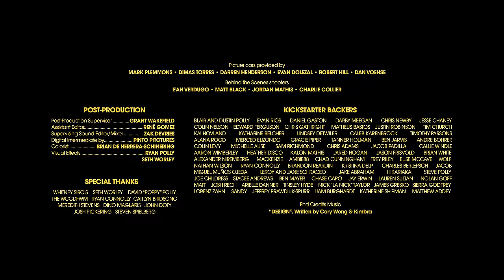I BET YOU'RE WONDERING HOW I GOT HERE | Omeleto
A gang of thieves rob a bank.

I BET YOU'RE WONDERING HOW I GOT HERE is used with permission from Ryan Polly.

A group of four ragtag thieves have just robbed a bank. There's a doofus, a no-nonsense tough chick, a cool and collected ring leader and a suave idiot, all of whom have just managed to come away with a large amount of money.

Cramming themselves into a Volkswagen Beetle, they rendez-vous with the local crime boss at an abandoned building. But the situation goes awry because nothing is as it seems -- and no one seems to know what is going on.

Directed by Ryan Polly from a script co-written with Matt Black, this entertaining comedy short is a rousing, energetic throwback to classic 70s and 80s crime and heist films. Rendered in a dynamic, muscular visual style that blends 70s visual grit with the high-octane camera movement of today's thrillers, it's filled with great affection for the genre, even as it sends up its conventions and cliches with a knowing, ironic eye, a goofball sense of humor and a whole lot of panache.

The storytelling begins at a high point in the action, just after a not-quite-fabulous crew of four (played by actors Eden Lee, Gunner Willis, Andre De'Sean Shanks and Jacob Daniels) rob a bank and gather for the next step. But the real storyline is the unraveling of the tenuous team dynamic that made such an action possible -- a dynamic whose disintegration makes the next steps of the operation impossible unless they get back on the same page.

The characters and situation are quickly established, making clear how mismatched the band of thieves are: Sophie is direct and aggressive, Keegan the voice of strategic calm and reason, Harry is bumbling but sweet and Tommy is an idiot convinced he's a lot smoother than he is. And just as quickly, the situation falls apart, as they realize they're not what they appear. They're not thieves, but undercover cops from the FBI, CIA, DEA and LAPD. And they're at odds, just as they face their most dangerous situation yet.

Appealing to fans of heist films, cop comedies and crime capers, I BET YOU'RE WONDERING HOW I GOT HERE is broad from the comedy to the characterization to the dialogue, but that broadness is part of the appeal, like a big hug that this group desperately needs. Good-natured, audaciously chaotic and impeccably crafted, the storytelling careens from one development to the next, sending up standoffs, role reversals, double-crosses and the like and compressing it all into an impressively well-paced and compact package. It all aims to entertain above all else and succeeds, pulling viewers into a crime caper with buoyancy and an infectious sense of fun.